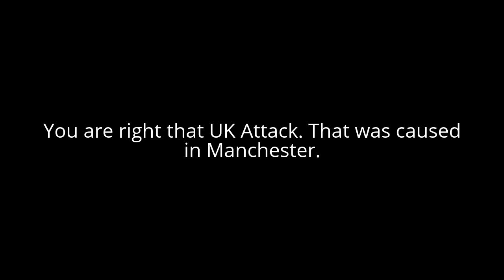A Message to 343Florida2014.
I said Manchester XD.